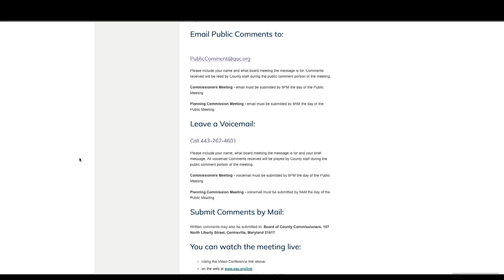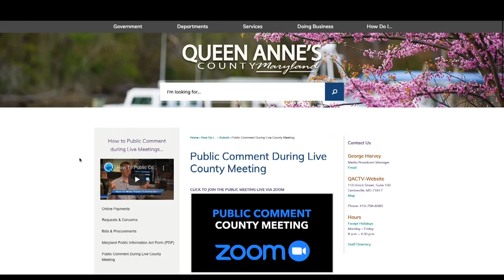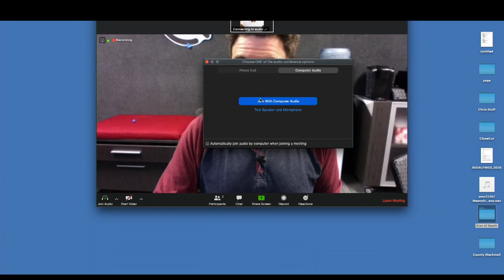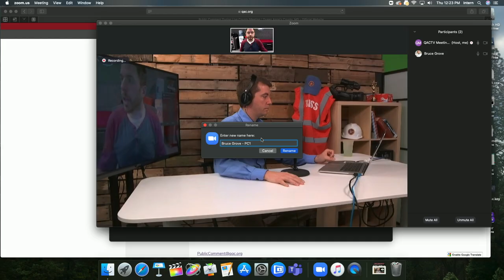How to Make Public Comment During County Meetings (During Social Distancing)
With the Commissioner, Planning & Zoning, and the Constant Yield Hearing meetings coming up, it's very important that our citizens can still make public comments. We give you all the options available.